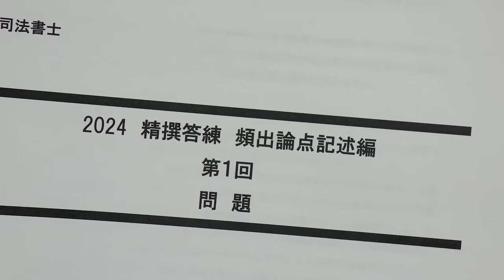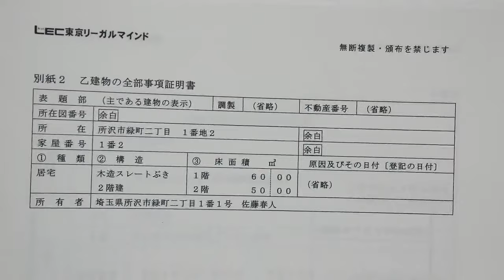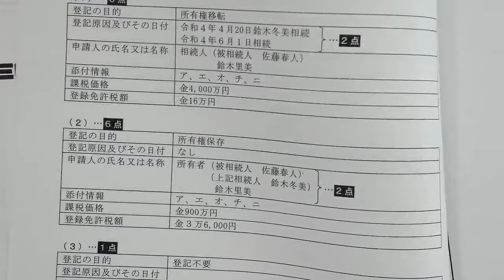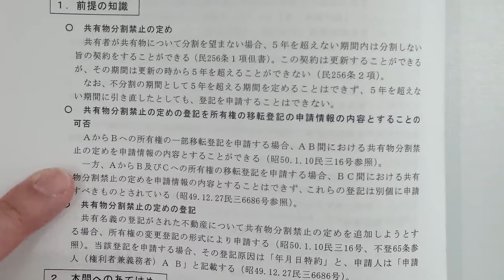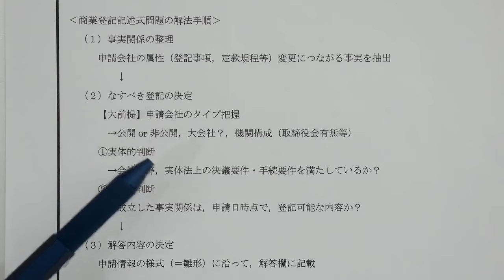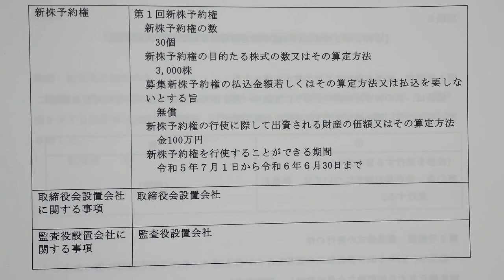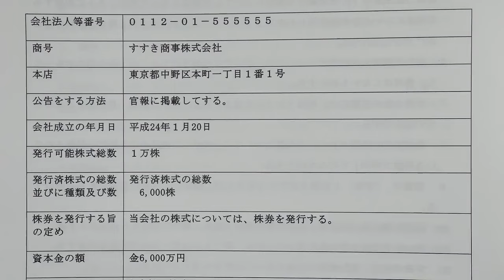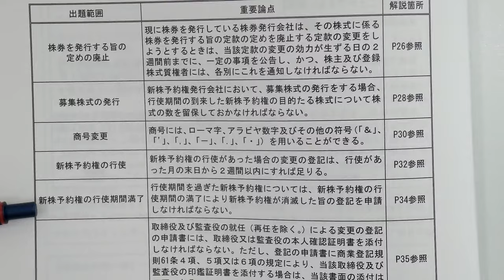【LEC司法書士】全国統一 記述力確認テスト 荒川講師によるダイジェスト解説会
精撰答練[頻出論点記述編]　無料体験会後に実施した、荒川講師によるダイジェスト解説会です。
無料体験時に配布された問題冊子・解説冊子をお手元にご用意の上、ご視聴ください。

23/10/22（日）12：30～LIVE配信開始
担当講師：荒川 秀一LEC専任講師

全国統一記述力確認テスト
～精撰答練［頻出論点記述編］第1回目 無料体験会～については

▼秋から答練ではじめる2024年向け対策